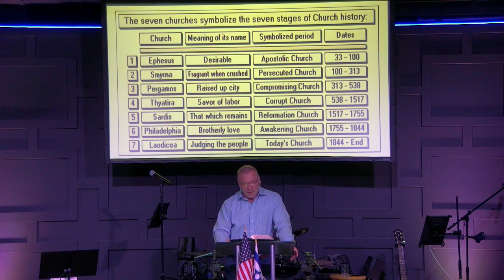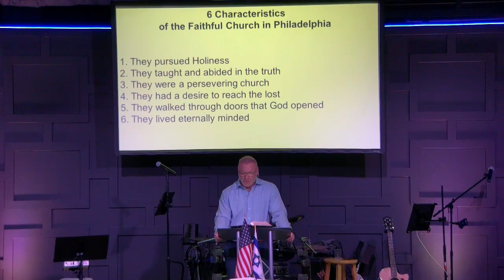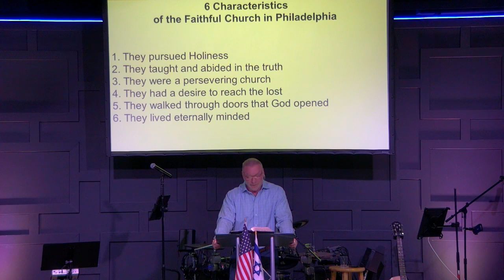Revelation 3:7-13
Title: The Faithful Church